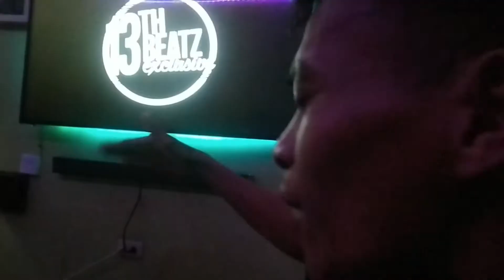Jokes Rap Battle - Duma x luer x Bommer(laugh trip to sobra)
TITLE:Jokes Rap Battle - Duma x luer x Bommer(laugh trip to sobra)

Maraming Salamat sa panonood mga kapatid God Bless sating lahat..
at Maraming salamat din sa patuloy na pag suporta saking youtube channel..

HaileyOne Songs